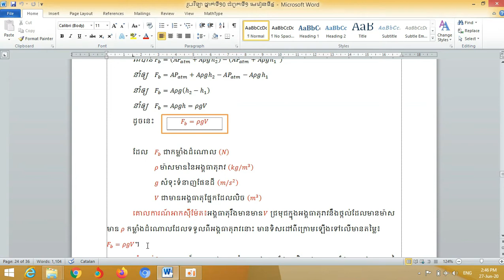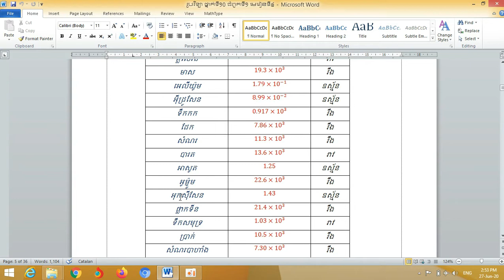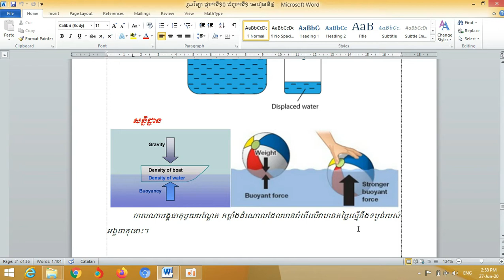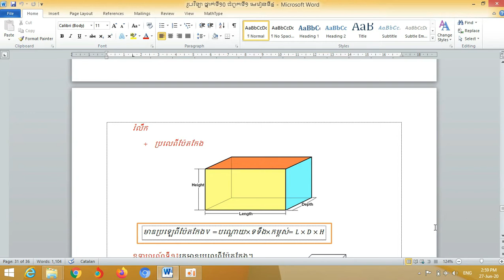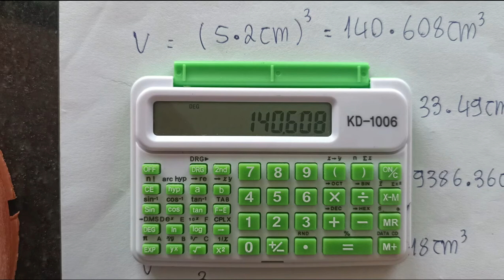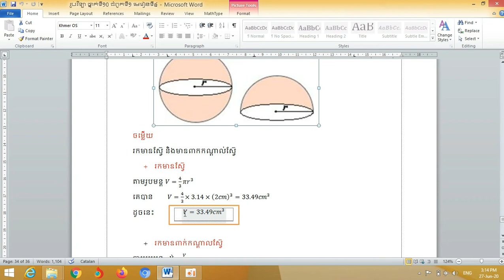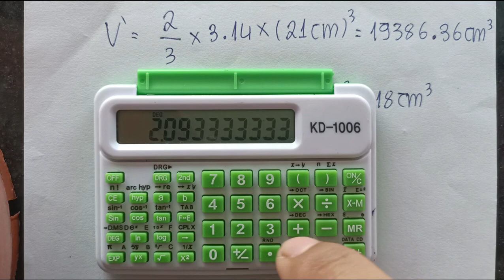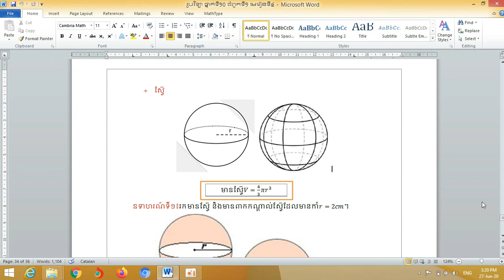រូបវិទ្យា ថ្នាក់ទី១០ ជំពូកទី១ មេរៀនទី៤ ភាគ១០